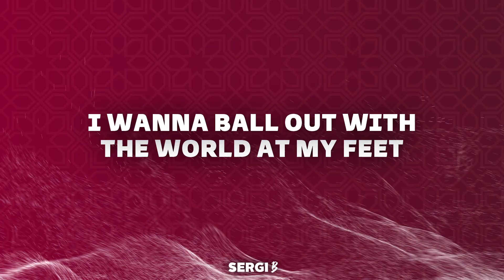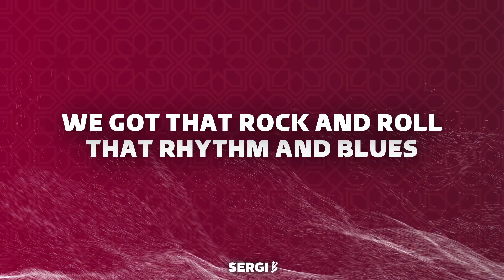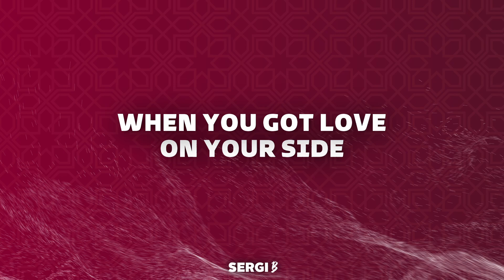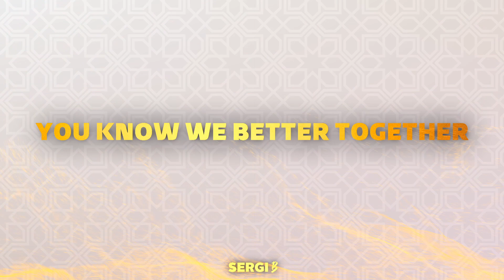Hayya Hayya (Better Together) [Lyrics] - Trinidad Cardona, Davido, Aisha [FIFA World Cup 2022 Song]